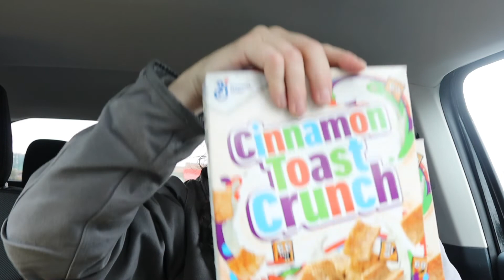I finally found it￼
So guess what I found it Oh and I hope you enjoy today’s￼ work vlog IFoundIt￼

And if you would like to send me something here is my address it is PO Box 1221 Newport, OR 97365 and if you want to send me stuff using UPS or FedEx I guess you need a street address so here’s the street address 310 SW. 2nd St. #1221 Newport, OR 97365 United States of America